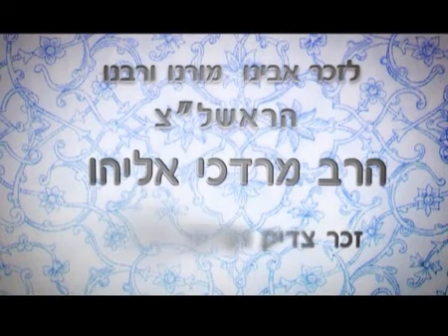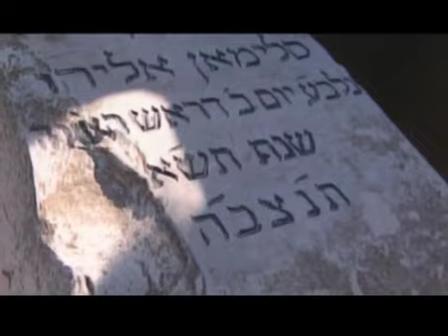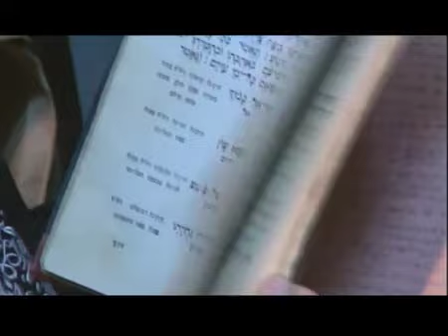בדרכי המסילת ישרים - לזכר מרן הראשל"צ הרב מרדכי אליהו זצוק"ל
צילום והפקה קול צופייך משה ברכה, דוד בלחסן, אריה לוי.

מוזמנים בשמחה!